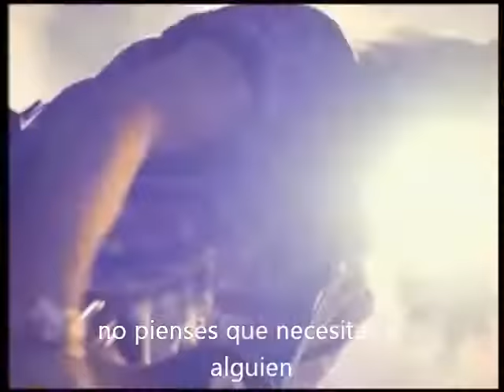november rain video original subtitulado en español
una gran cancion de guns and roses que ami me gusta mucho..